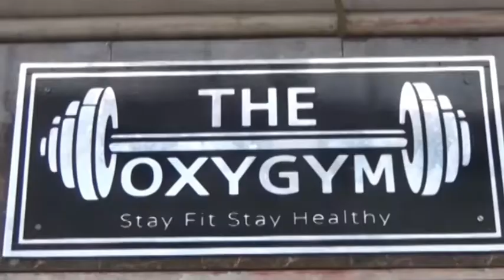Raniganj-র গীর্জাপাড়া প্রমীলা সংঘের দ্বারা আয়োজিত দুর্গাপুজোর খুঁটি পূজা